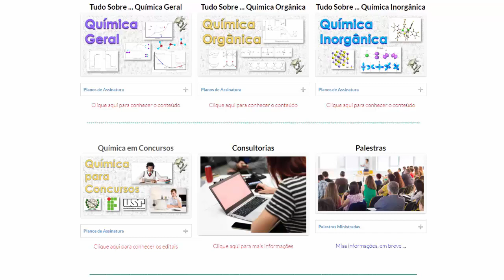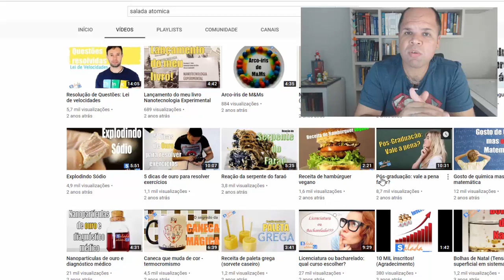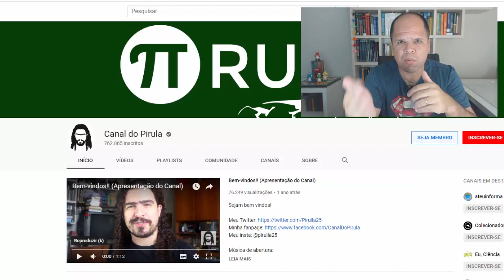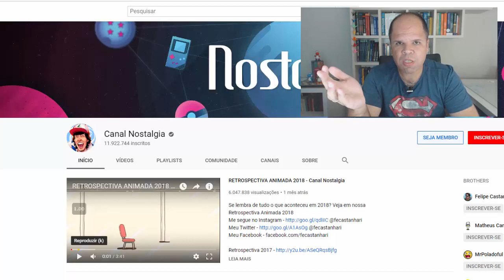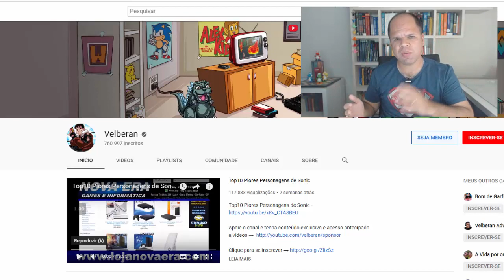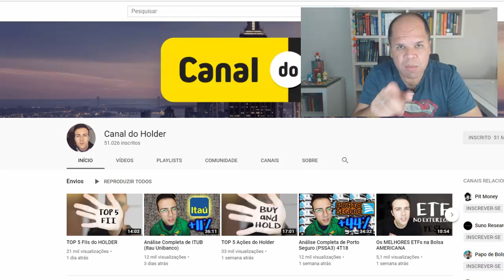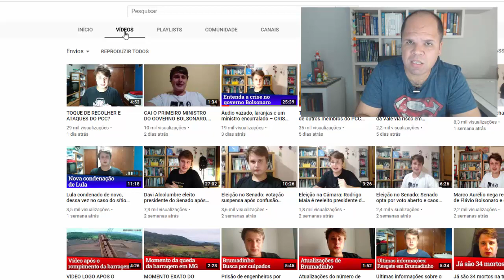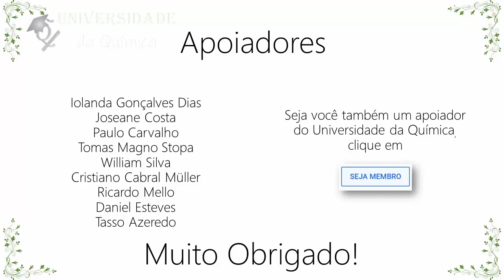Maurício Ricardo, Manual do Mundo, Pirula ... o que eu acho desses Canais?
Olá pessoal, nesse vídeo eu falo um pouco sobre minhas opiniões a respeito de 10 canais ... na verdade estão entre os canais que eu mais gosto.